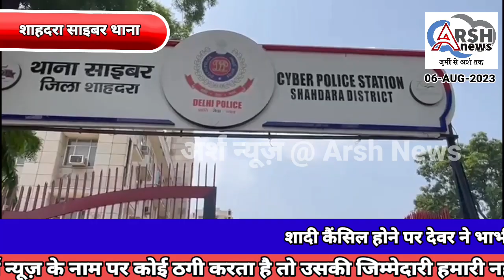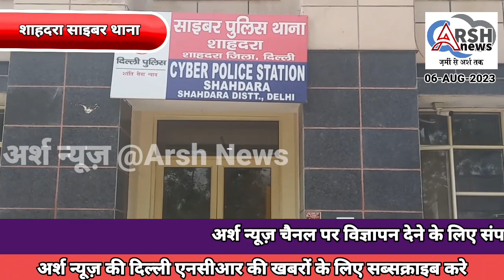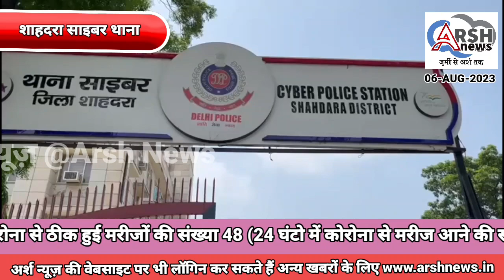शाहदरा साइबर थाने की टीम ने ऑनलाइन जालसाज को गिरफ्तार करके सफलता हासिल की